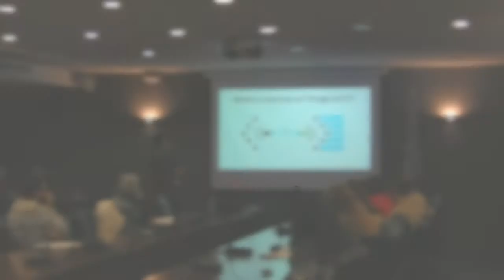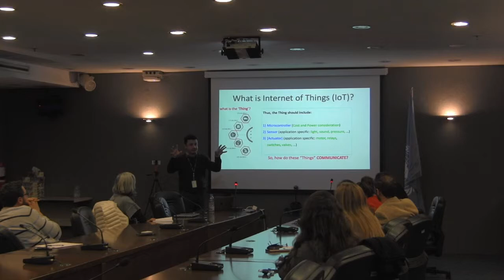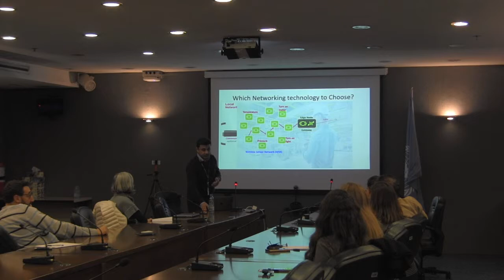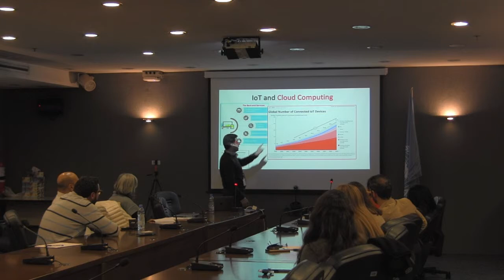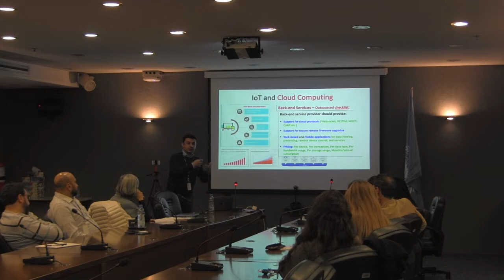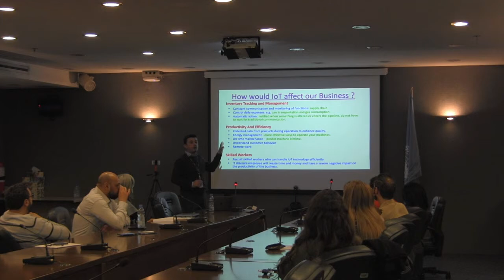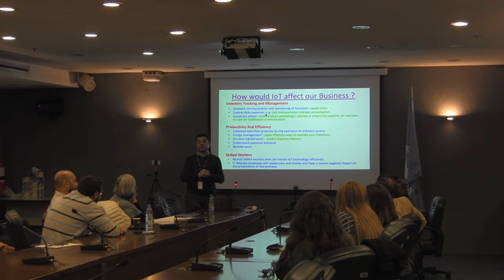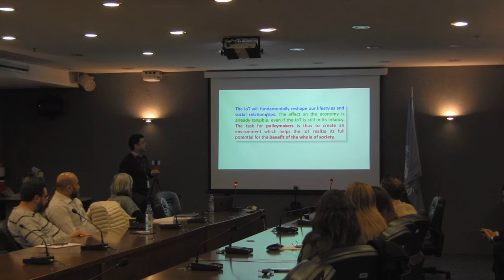Internet of Things & Cloud Computing: A Practical Introduction @ TechNovation ESCWA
Dr. Abbas Tarhini, Lebanese American University

Credits:
Motion Graphics: Donn Maguire & Aoibheann O’Sullivan,